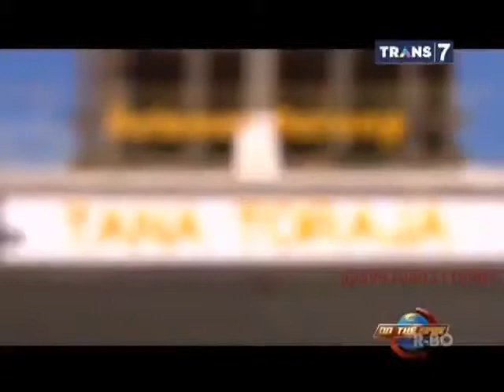Tana Toraja Sulawesi Selatan On The Spot Trans 7